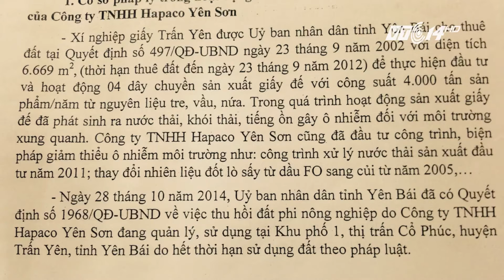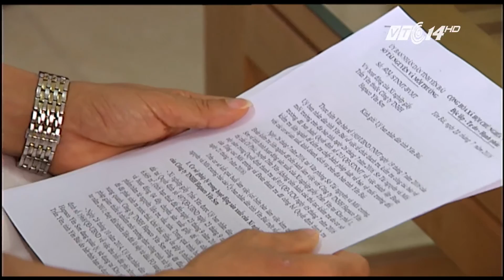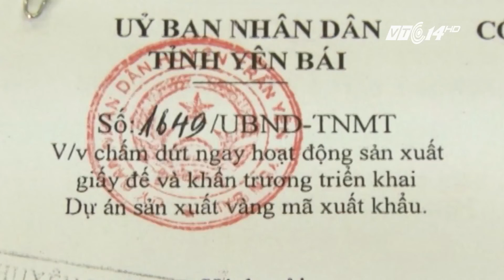(VTC14)_Xí nghiệp giấy phớt lờ lệnh cấm, ngang nhiên gây ô nhiễm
(VTC14) - Theo phản ánh của người dân Khu phố 1, thị trấn Cổ Phúc, huyện Trấn Yên, tỉnh Yên Bái, nhiều năm qua, Xí nghiệp giấy Trấn Yên, thuộc Công ty TNHH Hapaco Yên Sơn đóng trên địa bàn đã không đảm bảo quy trình bảo vệ môi trường trong sản xuất, khiến nơi đây bị ô nhiễm, gây ảnh hưởng đến sức khỏe của người dân. Mặc dù UBND tỉnh Yên Bái đã có văn bản yêu cầu Xí nghiệp này chấm dứt hoạt động sản xuất giấy đế, tuy nhiên, đến nay, việc này vẫn diễn ra bình thường.